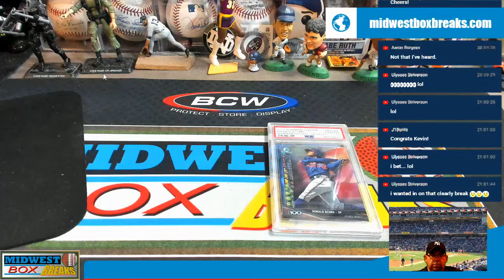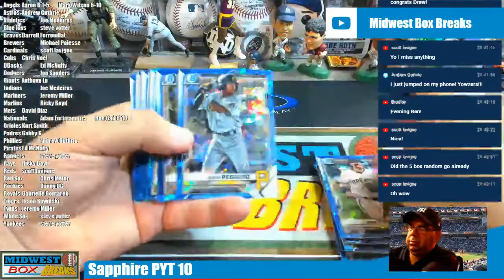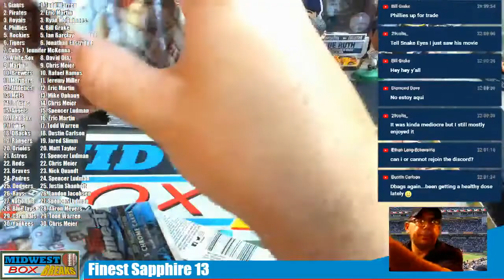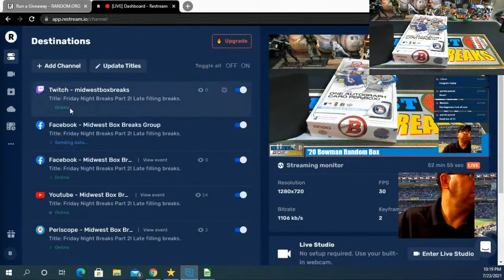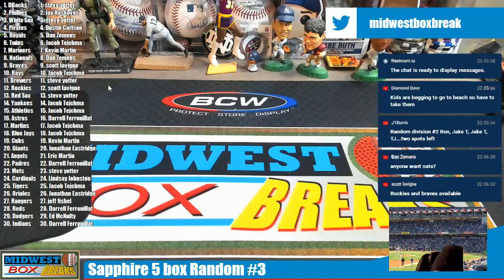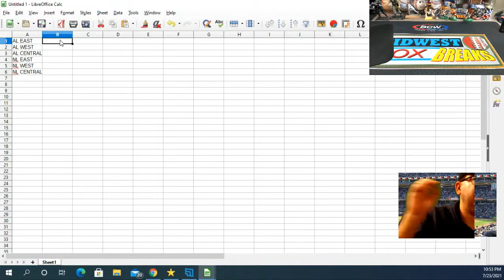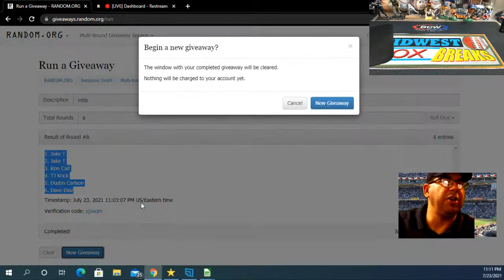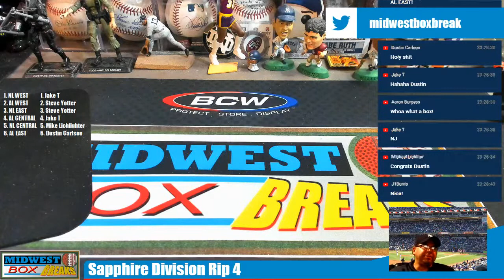Friday Night Breaks Part 2! Late filling breaks.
PYTs 3-6 will rip starting at 7pm on a new stream.